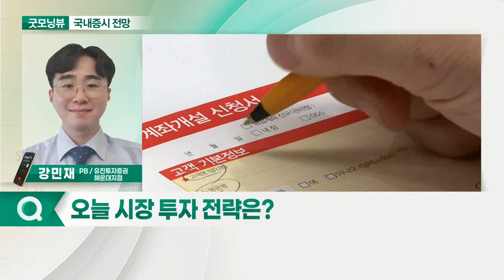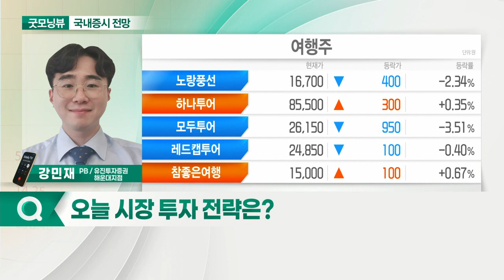글로벌 시장 호·악재 '혼재’... 오늘 증시 '보합' 출발 전망_국내 증시 출발 전망 (20211012)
- 글로벌 시장 호·악재 '혼재’
- 반등 모멘텀 부족
- 낙폭과대 대형주 수급 긍정적

- 낙폭과대 대형주 수급 확인
- ‘위드 코로나’ 관련주 수급 확인
- 자동차 섹터, 반도체 공급 ‘숨통’